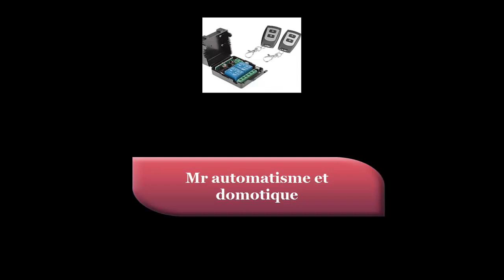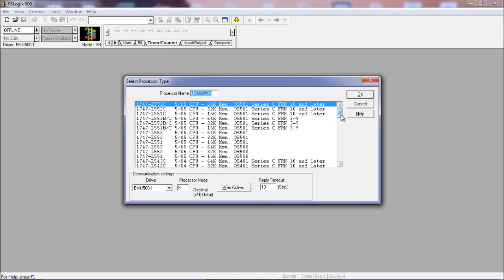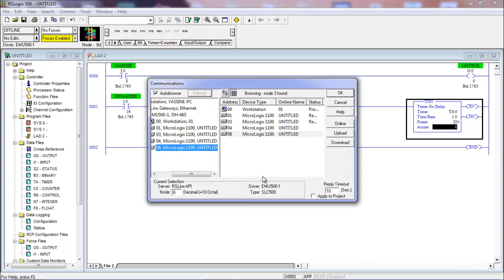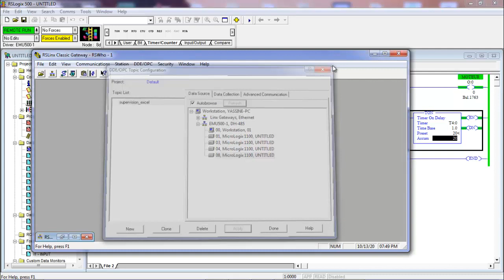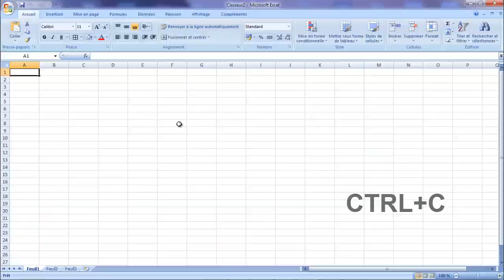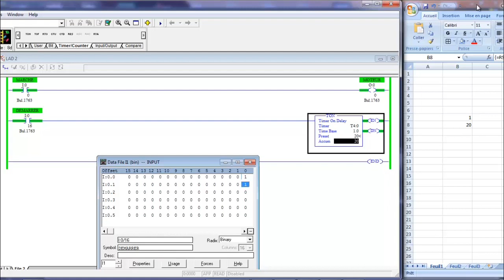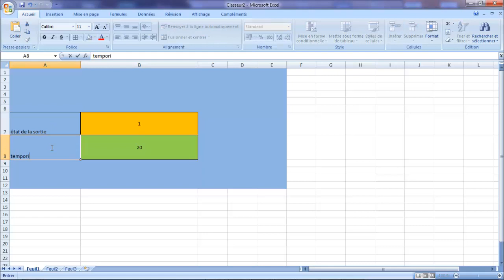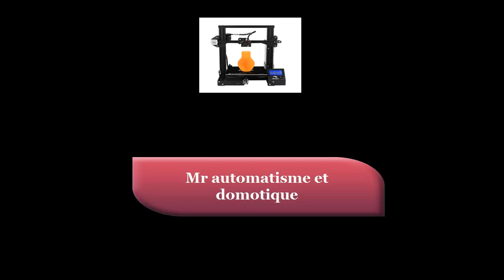La supervision industrielle avec excel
Cette vidéo vous montre comment faire une supervsion industrielle avec Microsoft excel et via le standard opc.

Allen bradley
supervision industrielle